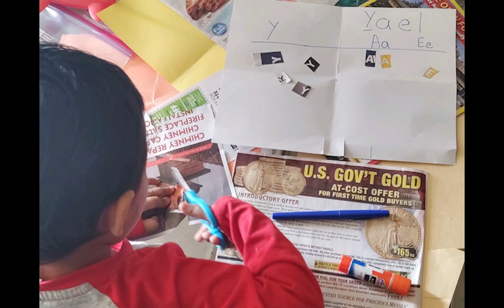A Family Place 2020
2020 brought many challenges, but it also brought many ways we could step up and support our community's most vulnerable families. Thank you to all who helped us do this work.